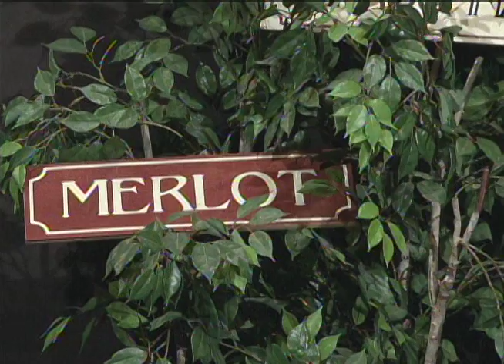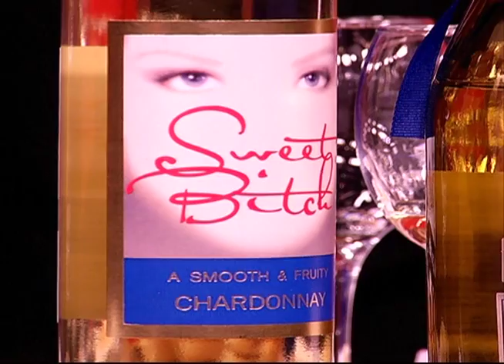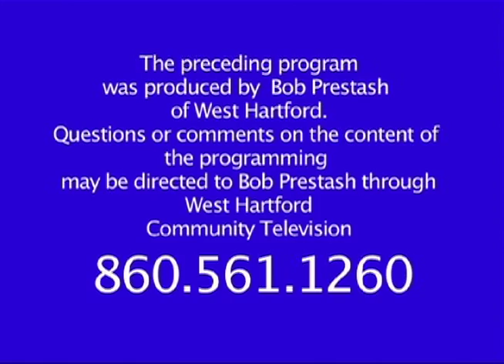Two Guys and a Lotta Wine: "Wrapped Up Wines" (February 2014)